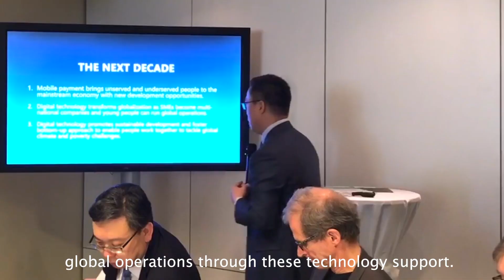Ant Financial's Eric Jing Says Mobile Payment Still No.1 in Bringing About Financial Inclusiveness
The digital platform is transforming globalisation, allowing SMEs to engage in global trading and transact across borders. Before, only MNCs could do so. With the support of technology, young people are able to run global operations, said Ant Financial Executive Chairman Eric Jing at the World Economic Forum CEO Luncheon by Caixin Global in Davos this week.